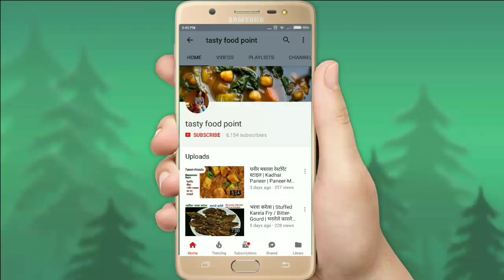Chicken momos recipe in hindi | How To Make Chicken Momos at home मोमोज् बनाने की विधि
Chicken momos recipe in Hindi. Watch How to
make Chicken momos at home in hindi language.
This Nepali dish is famous in all over world. In
India there are so many food lovers love to eat it.
It can be prepared in two way veg and non veg. But
now there are lot s of style like some people use
paneer different veggies in stuffing also. In ingredients we'll use ginger paste , breast piece chicken, black pep-
per powder, all purpose flour /white wheat flour (maida), onion, cabbage, coriander leaves, butter, salt, pepper powder, soya sauce, and refined oil. Preparation is
easy, first make stuffing, then make wrapper. Now fill
stuffing in these wrappers. We will use steamer,
you can use pressure cooker also. Steam raw ma-
terial for 12 to 15 minutes. Then take it off and serve
it with Momos chutney. Chutney recipe is also
available on my channel. To find How to make non
veg momos at home with Indian style. Watch step
by step simple and easy recipe of Momos in Hindi
and cook it.
मोमोज् यह एक नेपाळी बहोत ही पॉप्युलर डीश है, जो वेज और नॉनव्हेज दोनो बनाये जाते है! आज मैने इस विडियो में नॉनव्हेज यांनी चिकन मोमोज् बनये है. जो बहोत आसान विधि से मैने बनाये है. आजकाल यह नेपाळी मोमोज् पुरी दुनिया मे कही पर भी आसानीसे मिल जाते है. लेकीन घर पर बनाने का और उसे खाने का मजा ही कुछ और है. तो जरूर बनाइये.
   please try this homemade chicken Momos easy recipe made by *tasty food point *